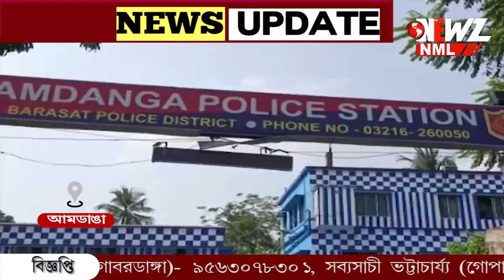মন্দির থেকে চুরি হয় যাওয়া প্রায় ৬৩ লক্ষ টাকার গহনা উদ্ধার করল পুলিশ।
মন্দির থেকে চুরি হয় যাওয়া প্রায় ৬৩ লক্ষ টাকার গহনা উদ্ধার করল পুলিশ। এদিন আমডাঙ্গা থানার পক্ষ থেকে উদ্ধার হওয়া গহনা ফিরিয়ে দেওয়া হয় মন্দির কমিটির হাতে।